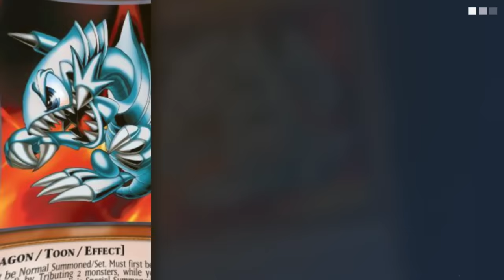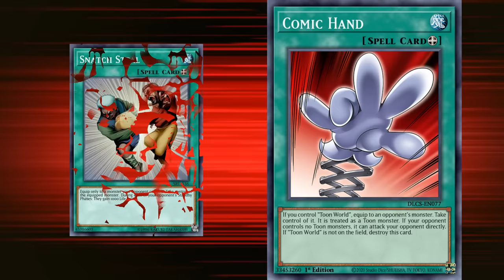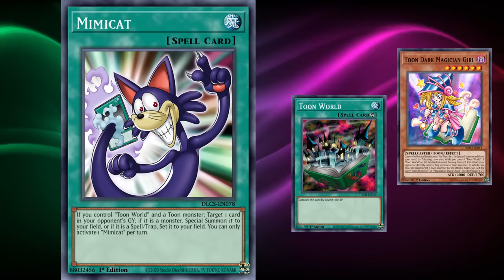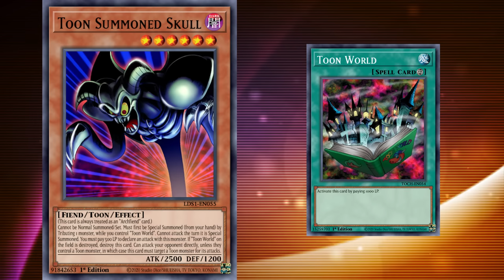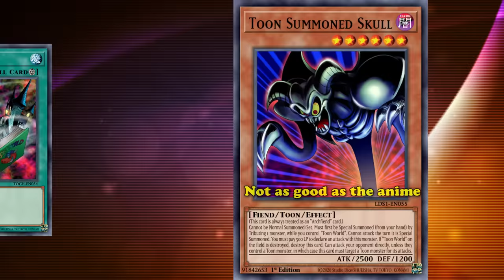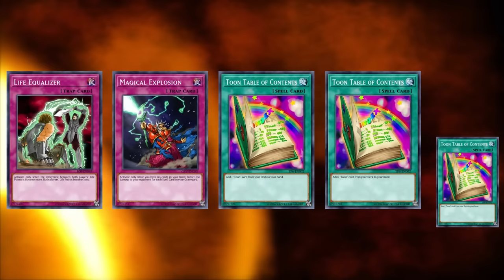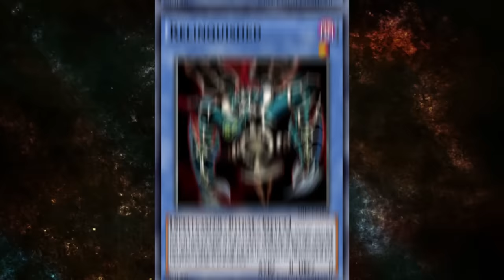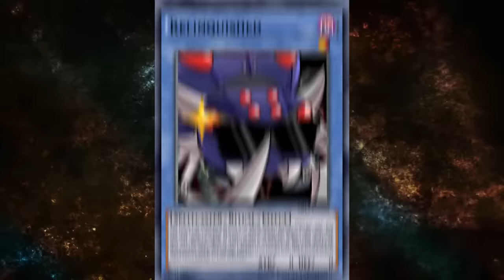Pegasus's Top 10 Most IMPORTANT Cards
Maximillion Pegasus, otherwise known as Pegasus J. Crawford, was the inventor of Modern Duel Monsters and the wielder of the Millenium Eye - An item that afforded him great power but influenced him to perform evil deeds like kidnapping Solomon Muto, which made him the main villain of the Duelist Kingdom arc.

But after his defeat, Pegasus was released from the Eye’s control and became one of Yugi’s strongest allies throughout the series, and even helped out Jaden Yuki during the events of Yu-Gi-Oh GX.

So today we’re going to look at Pegasus’s ten most important cards, why he loved to use them, and whether or not the creator’s cards were as strong in the TCG as they were in the anime.

Script by Cursed-Eyes
Edited by Lily

├ The List
Intro: (0:00)
10. Flying Elephant: (0:32)
9. Comic Hand: (3:03)
8. Dark Rabbit: (5:29)
7. Mimicat: (6:56)
6. Dragon Capture Jar + Dragon Piper: (9:22)
5. Toon Summoned Skull + Other iconic Toons: (11:41)
4. Illusionist Faceless Mage + Eye Of Illusion: (14:40)
3. Blue-Eyes Toon Dragon: (17:18)
2. Toon World: (20:15)
1. Relinquished: (22:12)